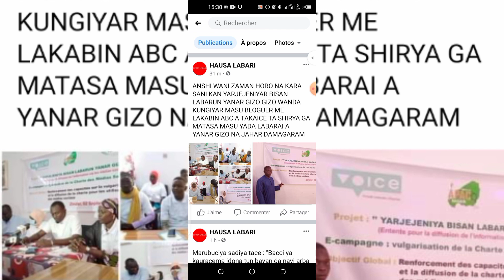ANiger Marubuciya Saadiya tace tarasa samu bacci tun bayan haduwarta Da dan Shugaban Kasar Niger